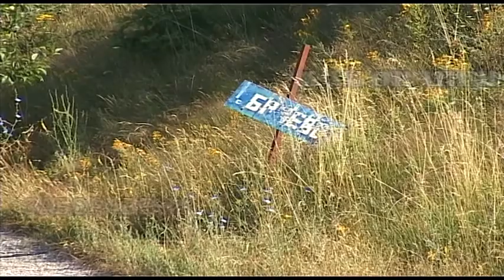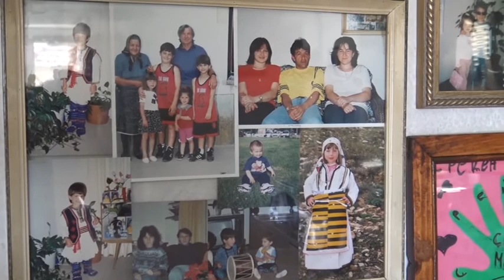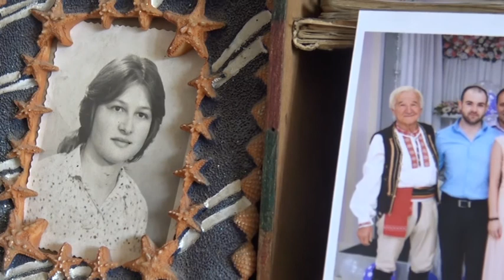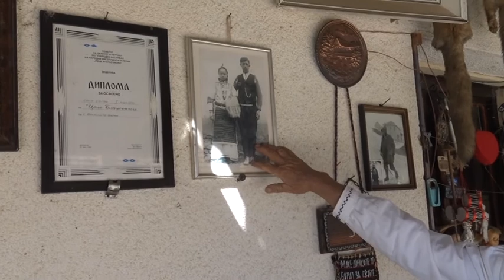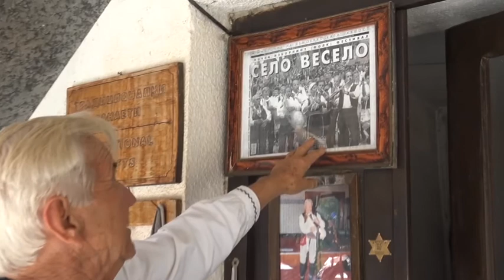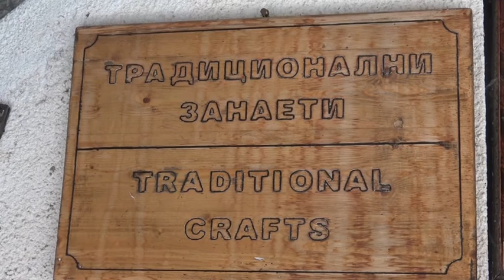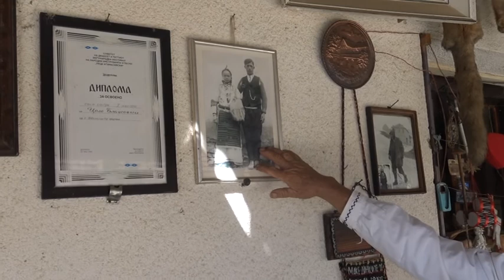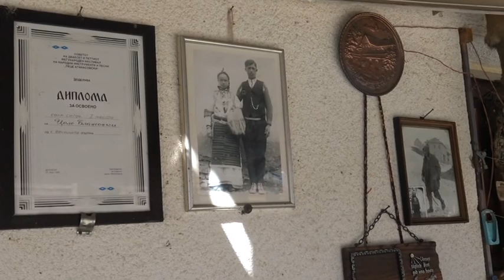Село Белчиште-охридско- Втоп дел